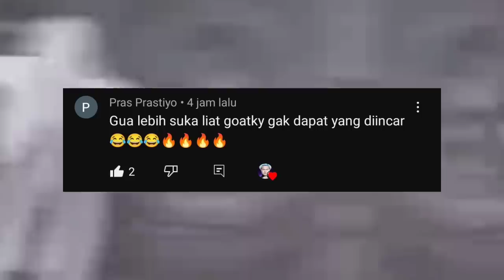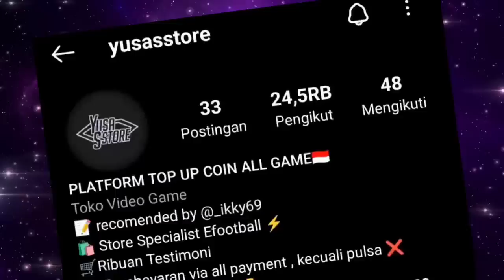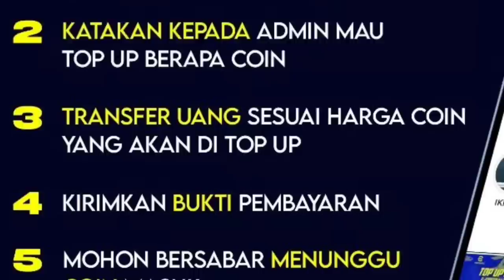GUA SUSUN SKUAD KENANGAN PES MOBILE DI EFOOTBALL 2023 MOBILE!! FULL ICONIC MOMENT BIKIN KANGEN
KEEP CHARMING, WORK HARD AND LOVIN